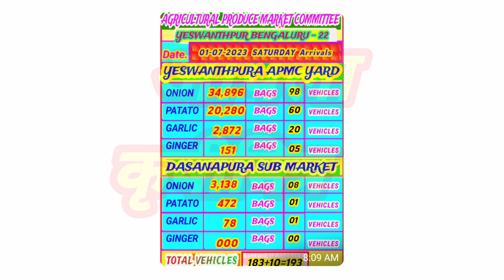नाफेड कांदा भाव ! सोलापूर, बेंगळुरू, लासलगाव कांदा आवक ! kanda bajar bhav ! कांदा बाजार भाव आजचे